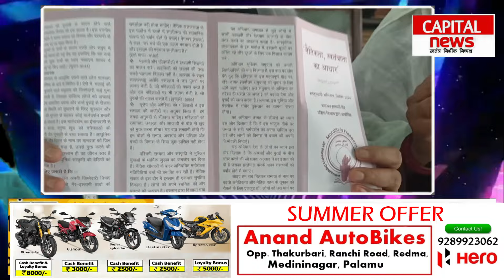लोगो को नैतिकता सिखाएंगी महिलाएं, देश भर में चल रहा अभियान